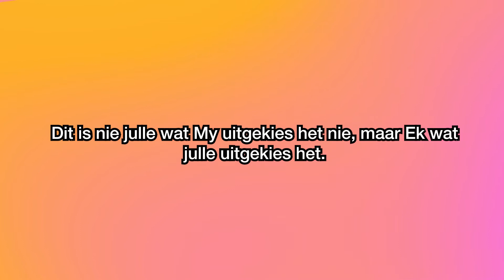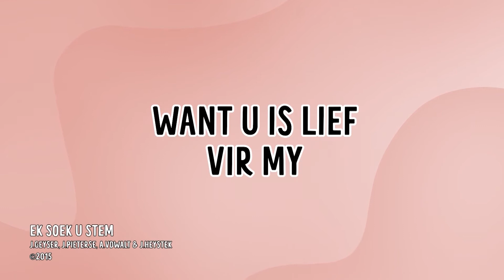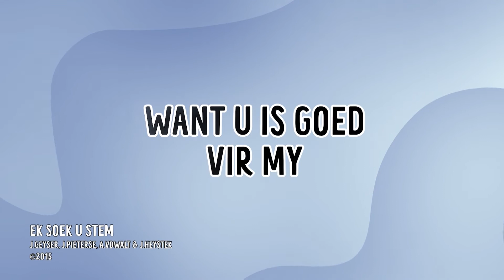MKidz 31 Okt | Gr 4-7 Afr | Paulus se bekering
Aanbieders: Lisl Botha en Corlia Bellingham
Skrifgedeelte: Handelinge 9
Reeks: Paulus se reise